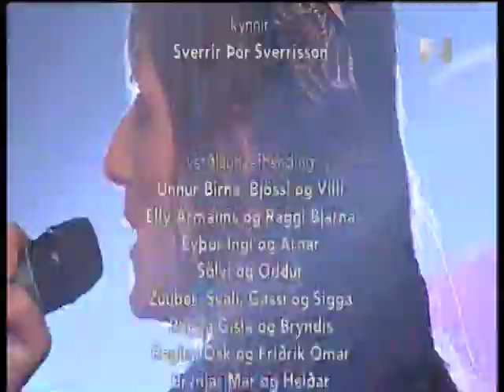GUS GUS - Moss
Performance at the Icelandic Music Awards 2009.